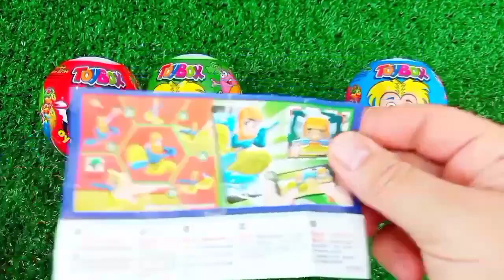ASMR MUKBANG Watermelon Desserts Cutting Rainbow. Lollipo Cutting Rainbow.Gummy Candy